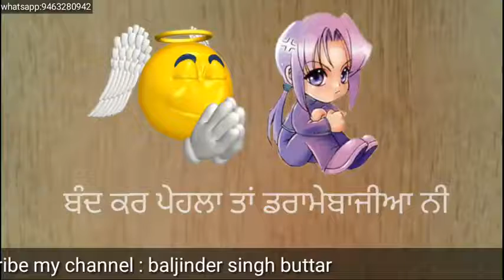Dramebaaziyan || Jordan Sandhu || Whatsapp Video Status